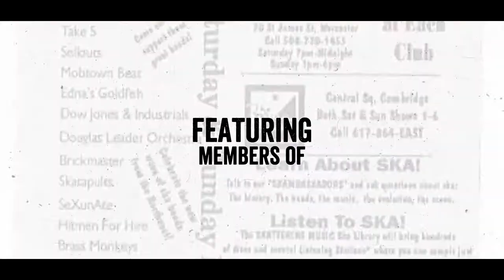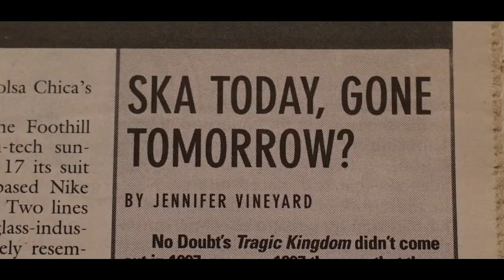Pick It Up - Ska in the 90s | Official Trailer | Documentary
Featuring interviews with members of the bands No Doubt, The Aquabats and Reel Big Fish, Pick It Up! - Ska in the 90s is an upbeat documentary film about the rise in popularity of ska music in the 1990s that played at Raindance and Newport Beach Film Festivals.

⭐️ Download the Flix Premiere App;